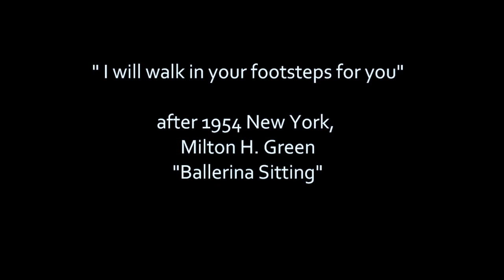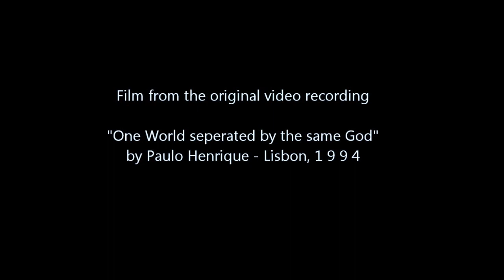"I will walk in your footsteps for you" by Paulo Henrique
Homage to Marilyn Monroe

Inspired from the New York 1954 photo shoot "Ballerina Sitting" by Milton H. Greene

Video edited after original video "One world separated by the same God" - Paulo Henrique, Lisbon 1994
When I filmed this video, it was part of a series of short videos where one of the photos of Milton's series became the cover of the video series. Marilin Monroe was already center for me!
Beauty | Dispair | Portrait | Suffer | Mirror |

The Original video is a copy from an Old VHS tape! I did wanted to keep the rusty aspect of time, underlining aspects of time.

Paulo Henrique, Paris - June 1st, 2012